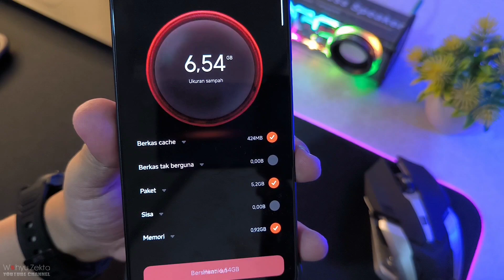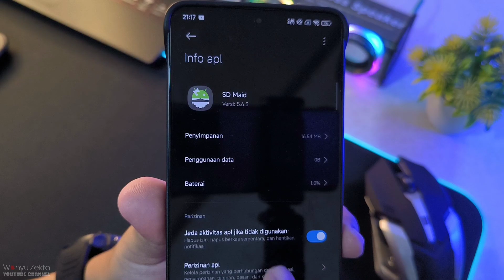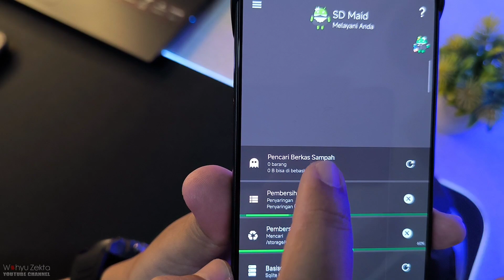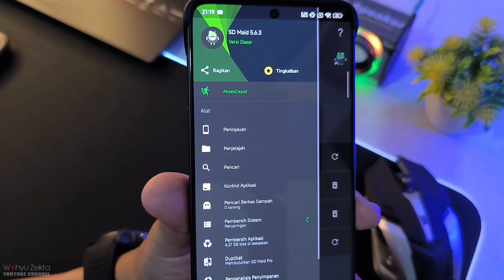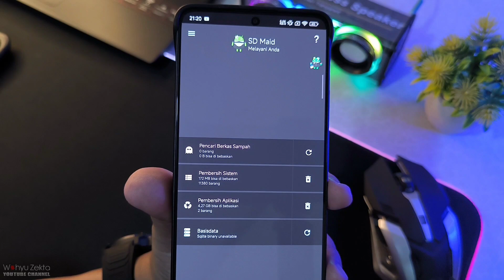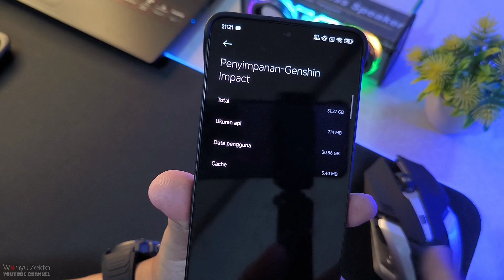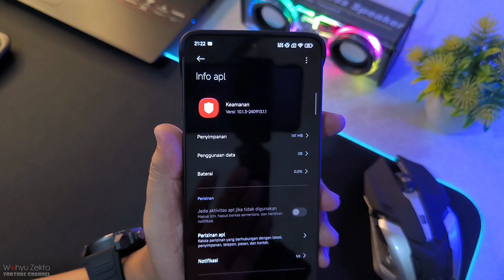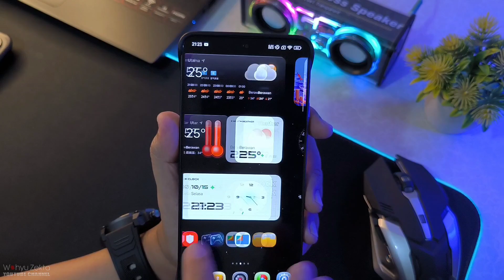Lupakan Yang kemarin 🤣, Ini yang terbaik Aplikasi Cleaner Ampuh! Wajib Coba!!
Ini yang terbaik Aplikasi Cleaner Ampuh! Wajib Coba!! Selengkapnya Langsung Ke videonya..

Produk yang pernah saya pake :
OFFICIAL GRUP WAHYU ZEKTA OFFICIAL
Reveiw Reveiw Aplikasi Cleaner Go,Cleaner Go Review Semua HP xiaomi,poco x6 pro,poco f6,xiaomi 13t,xiaomi 14t,xiaomi 14t pro,SD maid,SD Maid Cleaner